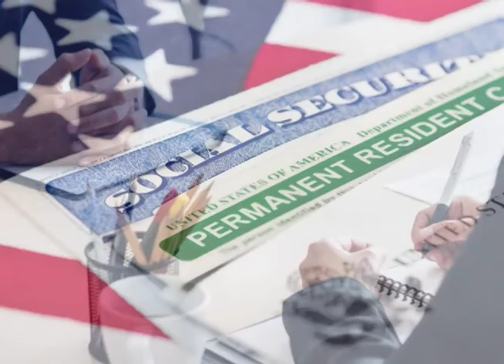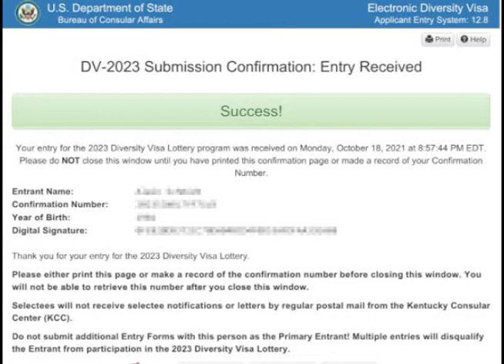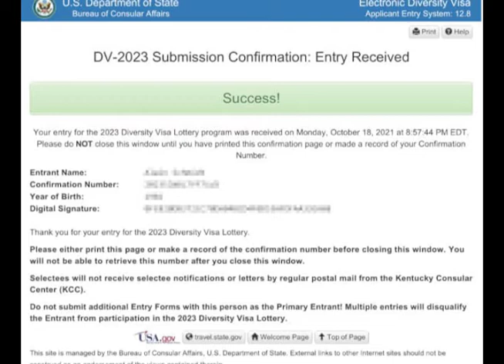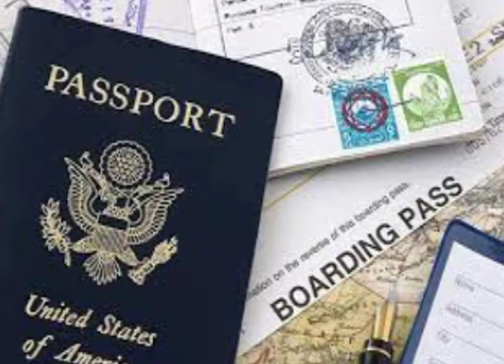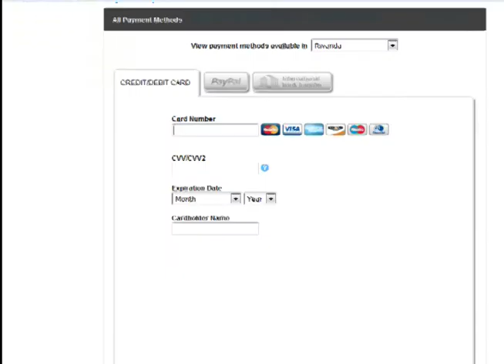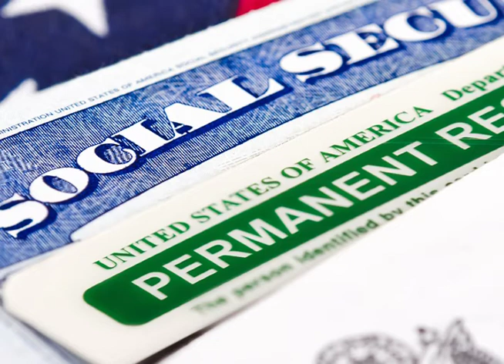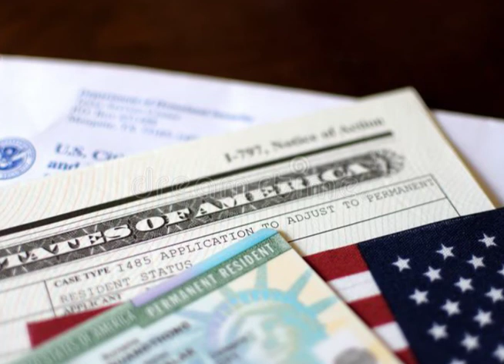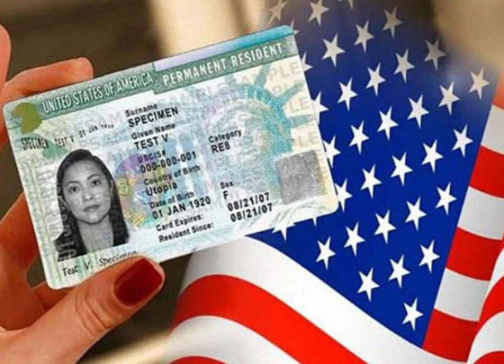DV LOTTERY SELECTION PROCESS (PART 02): DON'T FORGET THIS ONCE YOU HAVE BEEN SELECTED